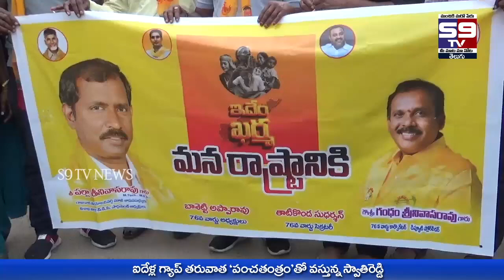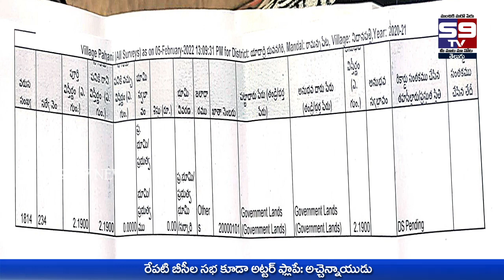09-12- 2022 NightBulletin // S9 tv News